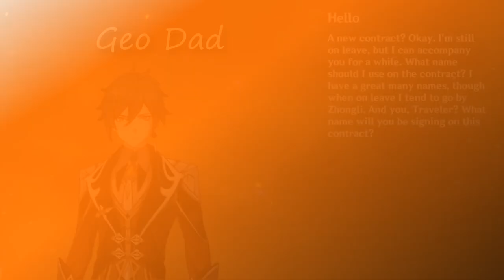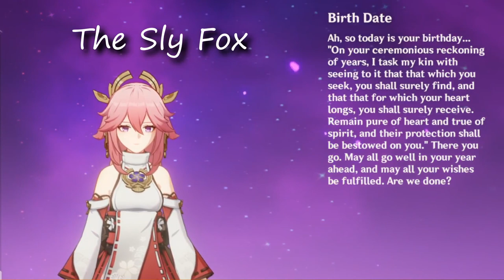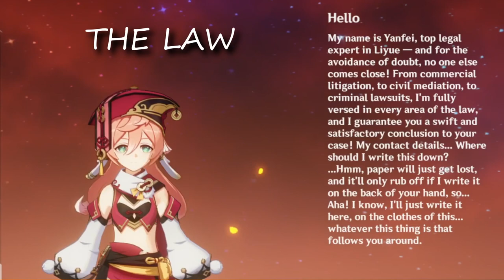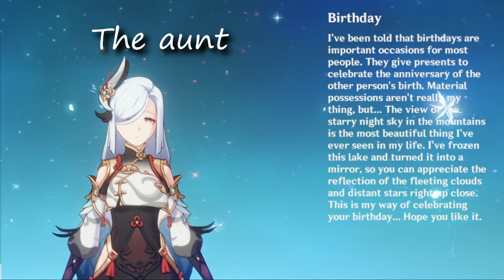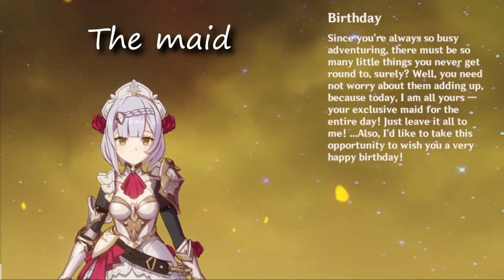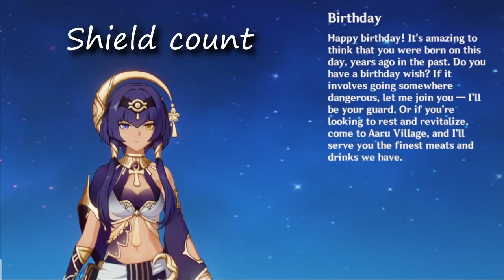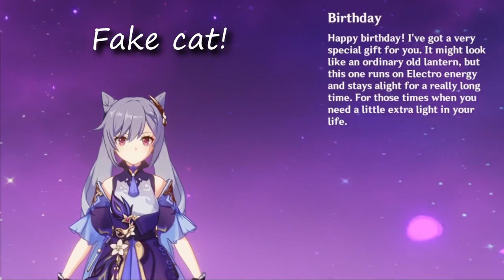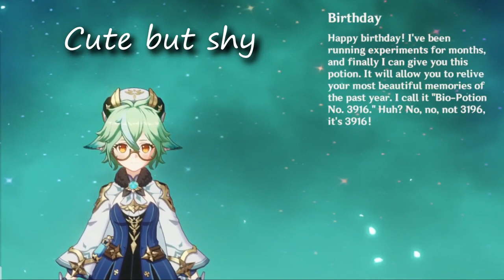All of the 47* i have that what to wish me a happy B-day Genshin Impact